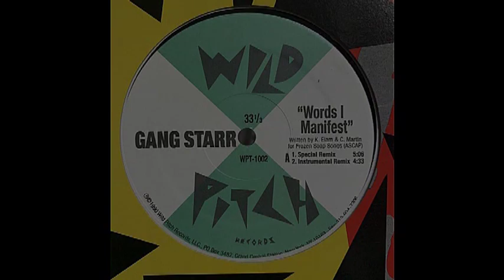The History of Gang Starr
A retrospective of Gang Starr's music career, spanning 30 years.